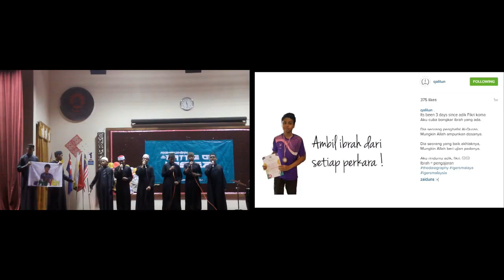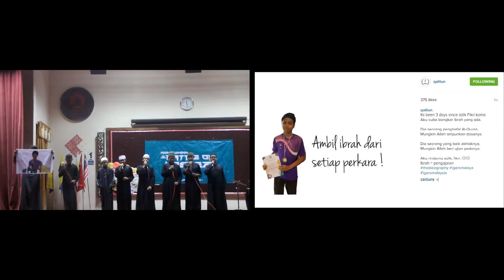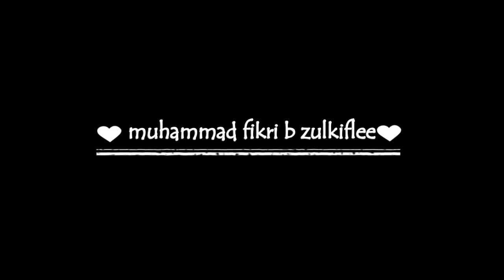A loving memory : Muhammad Fikri bin Zulkiflee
Engkau tiba bagaikan pelangi
Tak bercahaya namun kau berseri
Tapi cukup menghiburkan hati ini

Seharian waktu bersamamu
Tak terasa saat yang berlalu
Bagai pelangi petang
Kau kan pasti pergi jua...